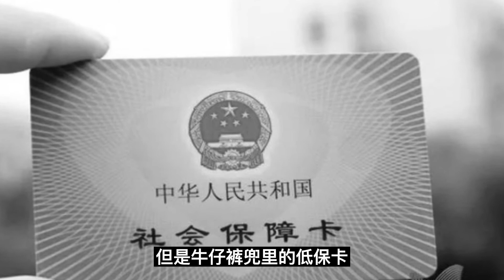四个畜牲囚禁一对夫妻，轮流折磨8个小时